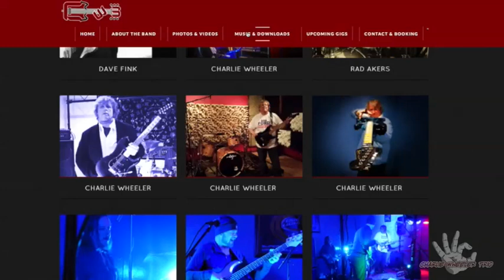Charlie Wheeler Trio Electronic Press Kit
Check out the CWb's Electronic Press Kit! Listen to our live music, get to know more about the band, and find out what we can do for you. for even more info, including FREE live and recorded downloads, photos, and more!

Northern PA’s driving rock trio, the Charlie Wheeler Band, delivers rippin’ guitar jams that make their bad-ass live shows a high energy experience where fans party hard all night long. Hailing from a small town called Ridgway, PA, the Charlie Wheeler Band exudes a toughness that can only be cultivated in the working class environs from which they’ve emerged. The band’s hard-driving brand of blues-infused Rock and Roll is reminiscent of the Black Crowes and The Allman Brothers Band, coupled with the blunt force of Pearl Jam. With lyrics that can at times be light, heavy, deep, and even funny, the band’s songs tell stories of life, love, and living life on the edge.